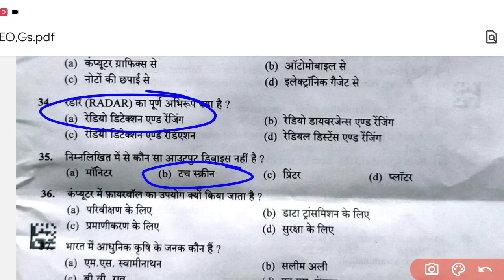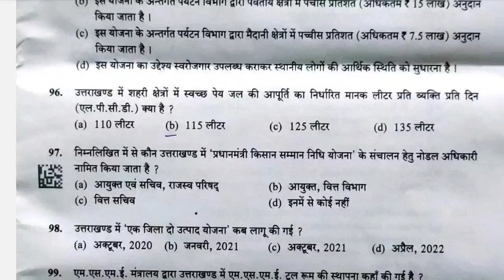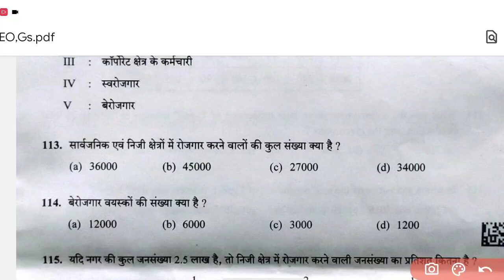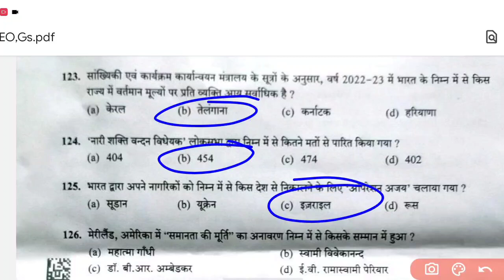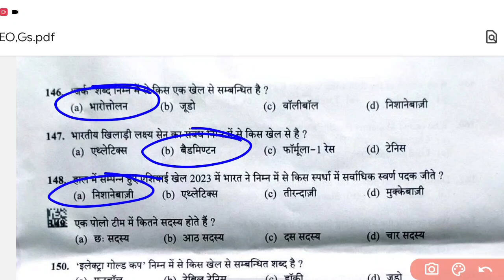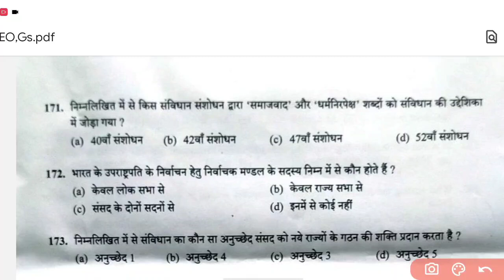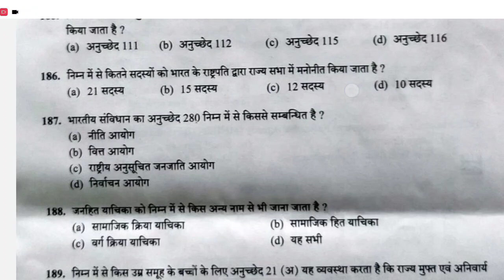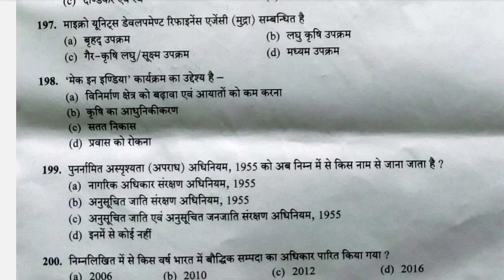Executive officer & RSI Exam GS Second Paper Answer key|अधिशासी अधिकारी GS उत्तरकुंजी देखे स्कोर ?.